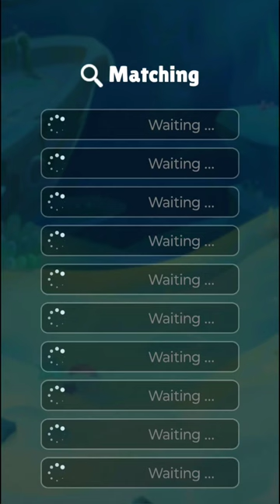Fish Goio 2 Game Level 1 - 999 Walkthrough